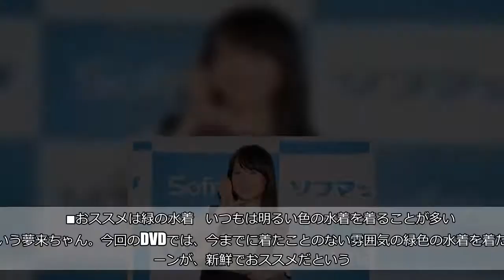現役JKアイドル・白石夢来が脱ぐ 「演技にも挑戦したい」憧れは石原さとみ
現役女子高生アイドルの白石夢来ちゃんが、自身3枚目となる新作イメージDVD『ゆらめきマーメイド』（KohBoh）をリリース。  しらべぇ編集部は、東京・秋葉原で行われた発売記念イベントの取材に訪れた。    ■海辺で髪が乱れて大変だった  3枚目となる今作の撮影が行われたのは、5月の沖縄。    さくらんぼの水着で臨んだ海辺のシーンでは風が強かったらしく、「髪がブワーって乱れながら撮影したのが大変でした」と笑いながら、撮影での苦労について話した。       ■おススメは緑の水着    いつもは明るい色の水着を着ることが多いという夢来ちゃん。今回のDVDでは、今までに着たことのない雰囲気の緑色の水着を着たシーンが、新鮮でおススメだという。    また、安定のスクール水着も拝めるとのことで、「プールで遊んだところが楽しかった」と無邪気な感想を教えてくれた。  ■平成最後の夏はプライベートで海に…    平成最後の夏といわれている今年の夏。やってみたいことを聞いてみると、「海に行きたいです！　撮影ですごいキレイな海に行ったけど（笑）」とおどけた様子を見せた。プライベートで訪れる海では、弟と一緒に砂遊びをしたいらしい。      ■恥ずかしかった浴衣のシーン    恥ずかしかったシーンを聞かれ、「えー…」と考え込み、「浴衣を着ておしとやかにするのが恥ずかしかった」と撮影を振り返った。まだ16歳の夢来ちゃんが恥ずかしながら、おしとやかにするシーン…楽しみだ。  また、浴衣を着て見たことのない沖縄の虫を見ながら、歩いたことも印象に残っているようだ。    ■憧れは石原さとみ    中学3年生から芸能活動をはじめた夢来ちゃんが、芸能界で憧れているのは女優の石原さとみ。お芝居にも興味があるんだとか。また、お芝居以外でも「やったことのないことに挑戦したい」とこれからの抱負を語った。       【白石夢来（しらいし・ゆら）】  2002年6月17日生まれ／T153・B83・W56・H80・S22.5／血液型・A型／千葉県出身／趣味：ネイル、ヘアアレンジ  ・合わせて読みたい→新・三愛水着イメージガールの16歳、黒木麗奈　合格を真っ先に報告した相手は… （文／しらべぇ編集部・野瀬 研人　撮影／HIRO）